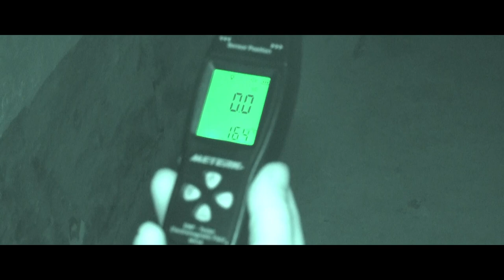Mallorca Paranormal Las voces del búnker 2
Disfruta de esta nueva entrega